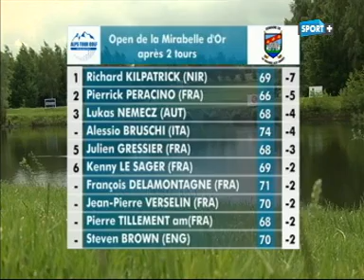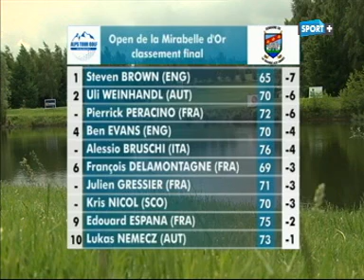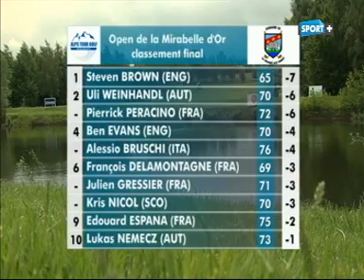Open de la Mirabelle d'Or 2013 Pierrick Peracino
Open de la Mirabelle d'Or 2013.

Golf de la Grange aux Ormes.

2 ème place du français Pierrick Peracino lors de l'édition 2013.

Nous remercions le groupe Canal+ (détenteur des droits) de nous avoir fourni une copie de cette vidéo.